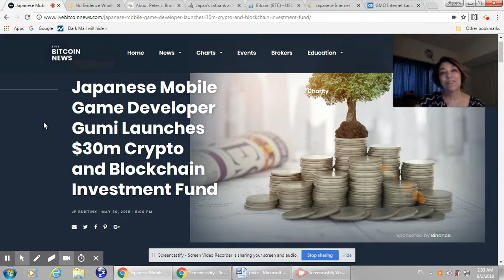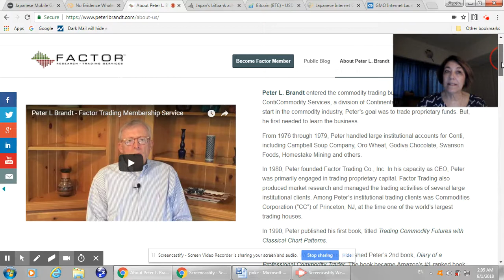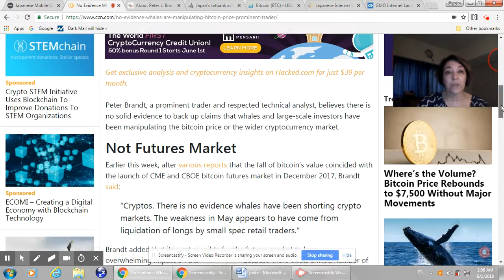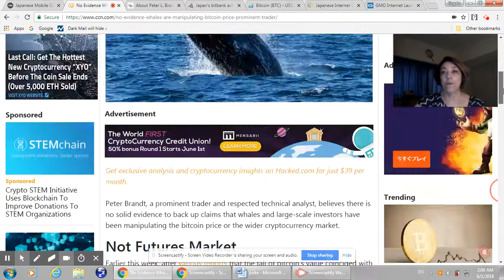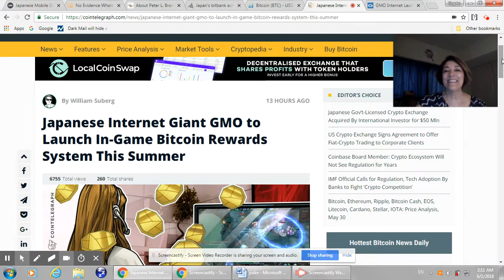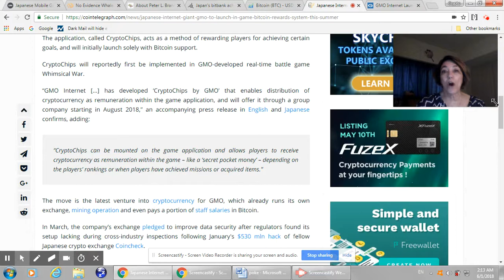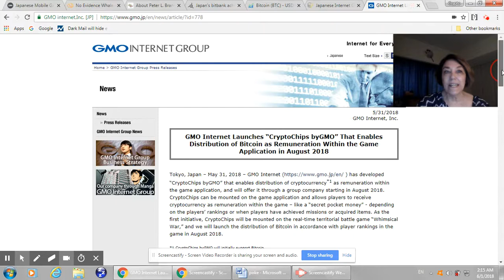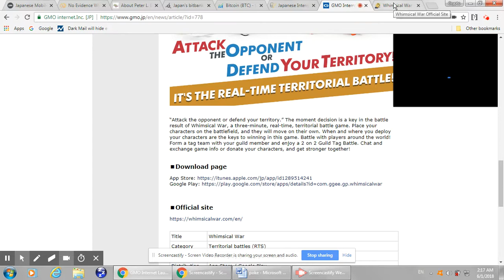No evidence of Whale BTC Manipulation, Bitbank #1 XRP market share, New Cryptochips Pays in BITCOIN!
Peter Brandt, a prominent trader and respected technical analyst, believes there is no solid evidence to back up claims that whales and large-scale investors have been manipulating the bitcoin price or the wider cryptocurrency market.

Not Futures Market
Earlier this week, after various reports that the fall of bitcoin’s value coincided with the launch of CME and CBOE bitcoin futures market in December 2017, Brandt said:

“Cryptos. There is no evidence whales have been shorting crypto markets. The weakness in May appears to have come from liquidation of longs by small spec retail traders.”